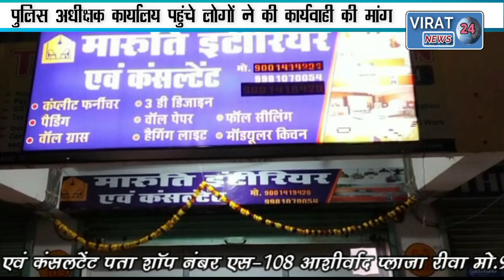🔻रीवा-धान की गहराई कर लौट रहे युवक की मशीन में दबने से हुई मौत मामले में नया मोड़